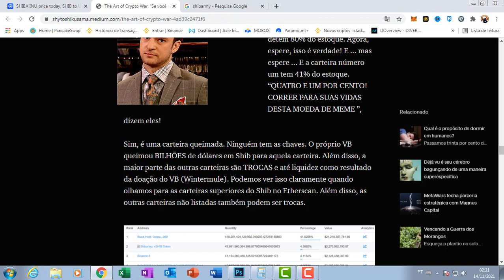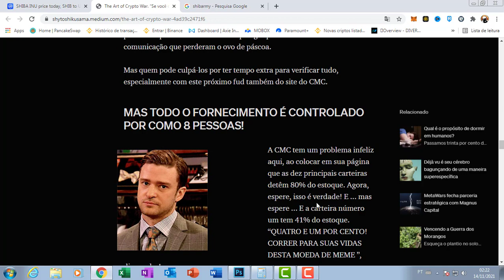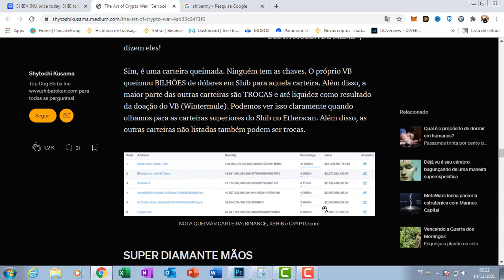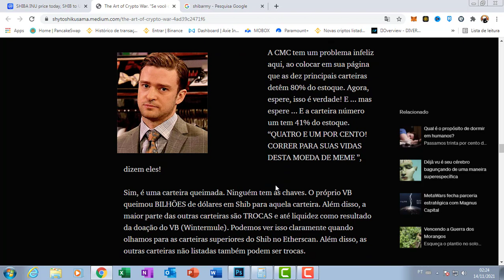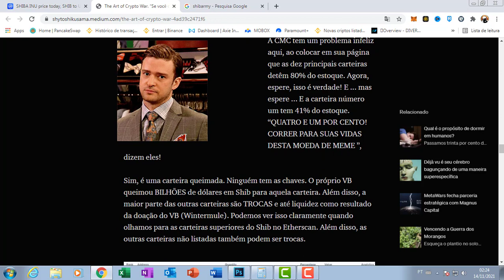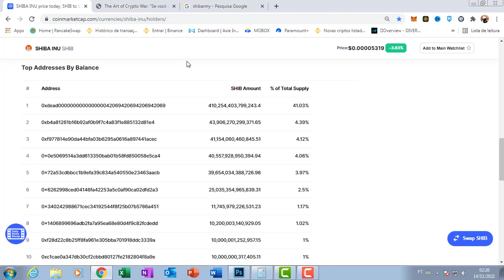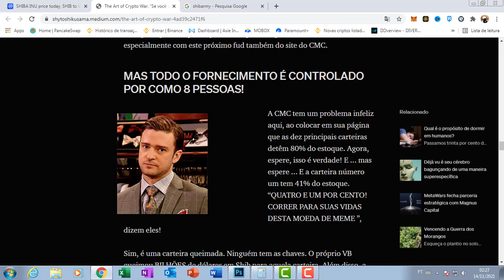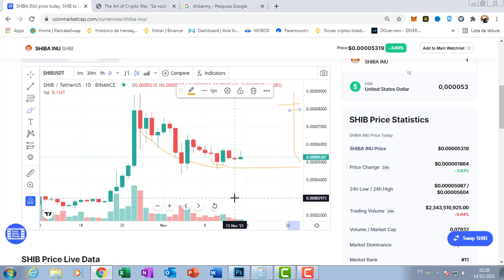SHIBA INU HOJE SHYTOSHI KUSAMA REVIDA CMC EM DEFESA DE SHIBA INU COIN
shiba inu

Compre SHIB
COLEIRA

Compre LEASH
OSSO

Compre OSSO